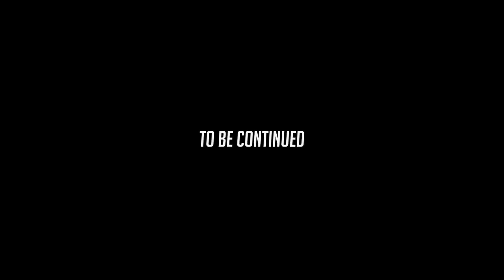Hidden Gold Treasure Found on Island *pond monster spotted*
WHATS UP COLIES CLUB ! TODAYS VLOG IS EPIC! WE'RE IN COZUMEL MEXICO ON A SECRET ISLAND WITH SECRET TREASURE ! we went snorkeling to find this hidden treasure that's priceless ! watch till the end to see what happens !
MORE FUN VLOGS😜